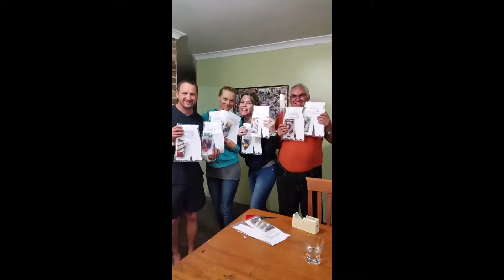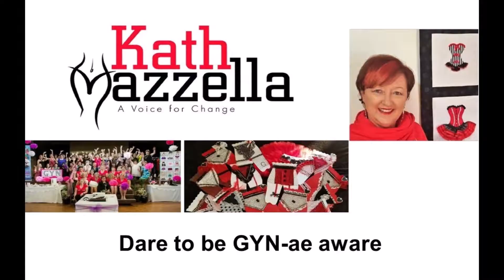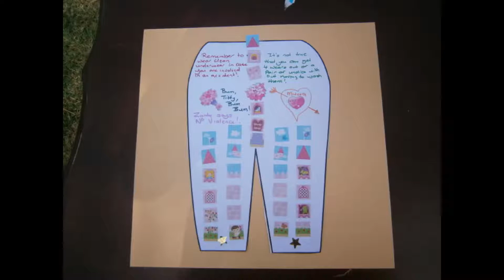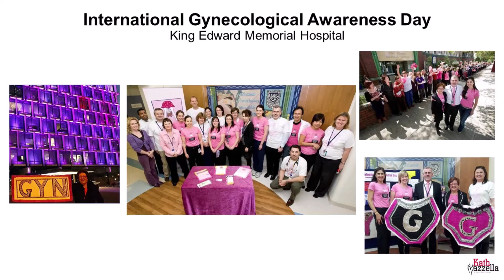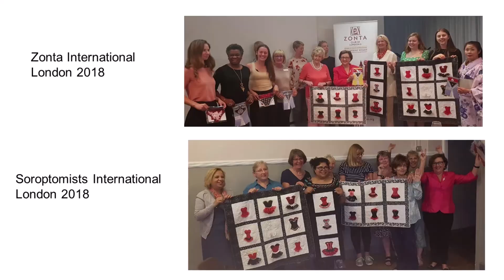Undies for Better Understanding UBU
Sharing Gynaecological Health Awareness through the UBU campaign.  Why not share with your community to create better conversations.